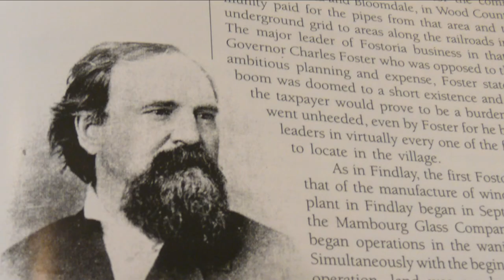FAVB History Vol 1 Fostoria's First Trailer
FAVB History Vol 1 Fostoria's First Trailer.  The Fostoria Area Visitors Bureau presents The History of Fostoria, Volume 1: Fostoria's Firsts.  To be release on DVD and BlueRay in Fall of 2013.

Leonard Skonecki tells the story of Fostoria's beginnings in a narrated documentary based on historical events of the cities past.